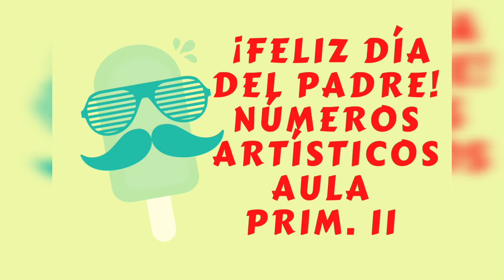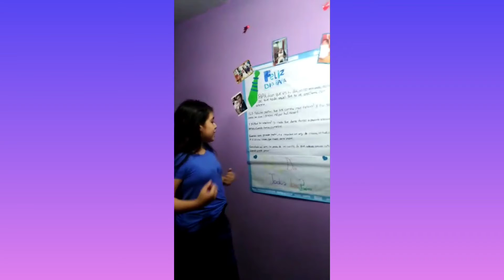DÍA DEL PADRE PRIM.II